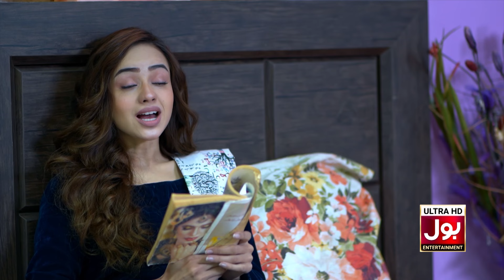Jab Se Adil Gaya Hai Mein Akeli Hogayi Hoon | Meri Shehzadiyan | Azekah Daniel | BOL Entertainment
Directed By
Muhammad Ashar Asghar

Written By
Sajjad Haider Zaidi

DOP
Asim Ali Chand

Post Production.
Elements Media

Head of Post
Umair Masroor

Editors
Zubair Zaman RJ
Wajahat Ali
Mirza Faraz Baig

Production & Operations
Bol TV Team

Content & GM Sales (Bol TV)
Sophia Chishty

Head Of Sales (Bol TV)
Hassan Shehbaz

Senior Producer
Zohaib Hameed
Rehan Sultan

Social Media (BOL Tv)
Ashar Abbas

Cameraman
Ishtiaq Ahmed

Art Director
Muhammad Saddam

Graphics
Syed Furqan Ali

Background Score
AD Studios

Singers
Khurram Iqbal
Simal Nafees

Emu and Sherry Raza

Lyrics
Fatima Najeeb

Mixing & Mastering
Emix Studios

Asst.Cameraman
Hamza Saqlaini

Sound Engineer
Asghar Ali Jafri

Lightman
Shahrukh
Ghafoor

Makeup
Artist Sehrish

Kashif Mahmood

Associate Director
Muhammad Shahbaz

Assistant Director
Muhammad Abbas

Line Producer
Kamran Mahmood

Technical Head
Ishtiaq Ahmed

Cast
Waseem Abbas
Ismat Iqbal
Nida Mumtaz
Omer Shehzad
Azeka Daniel
Wahaj Khan
Raima khan
Kanwal Khan
Rizwan AliJafri
Farah Nadir
Inaya Khan
Memoona Qudoos
Sonia Asif
Uzair Abbasi
Imran Sonu

A BOL TV Presentation